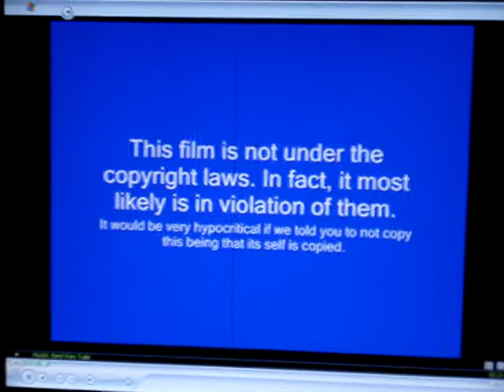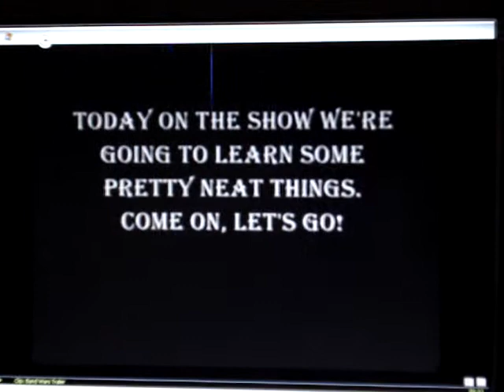Band Wars; March of the Tubas Trailer part 1